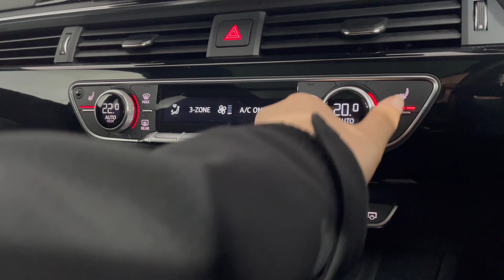2020 (20) AUDI A4 S4 TDI Quattro Black Edition 5dr (PX20NZT)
Here at Lloyd Select, located within our Carlisle MINI branch, we pride ourselves on our wide range of incredible stock and our stand-out customer service expertise. We are delighted to present this stunning Audi S4 Avant, finished in Quantum Grey paintwork.

PX20NZT
20608
Diesel
Auto

Stand-out features:
Comfort and Sound Pack
Front and Rear Parking Sensors and Cameras
Heated Front Sport Seats with Massage Function
Navigation